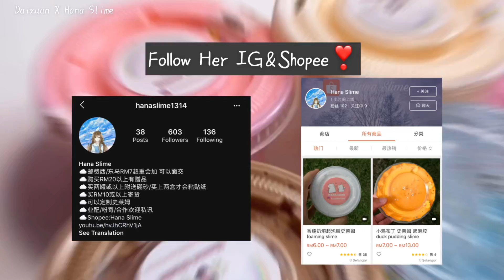[呆萱] 🍡Hana Slime史萊姆業配🌸超好看的一家史萊姆店舖🤤仙氣滿滿的史萊姆！價格便宜！快來看看吧！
@_jk.jolin_ (私人帳號

💡剪輯軟體：iMovie,Inshot

🌈感想：又遲了一個禮拜出片(;´༎ຶД༎ຶ`)我對不起大家！(;´༎ຶД༎ຶ`)希望大家會喜歡今天的業配影片❤️🤣影片有點長 希望大家可以耐心看完🤪🌸

❤️今日問題：大家新年都在幹嘛呢？

⋯目前接受付費業配💰⋯有興趣可以私訊IG洽談🦄